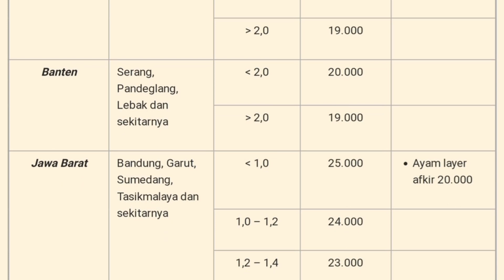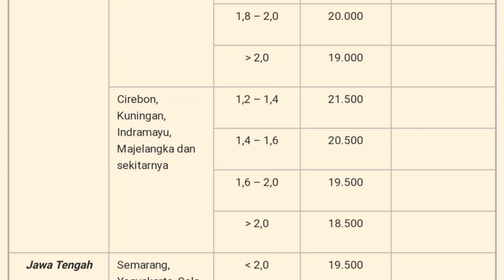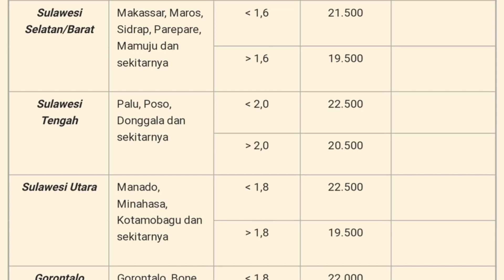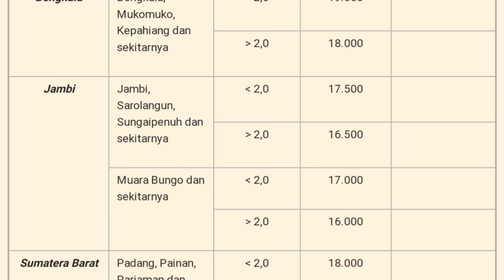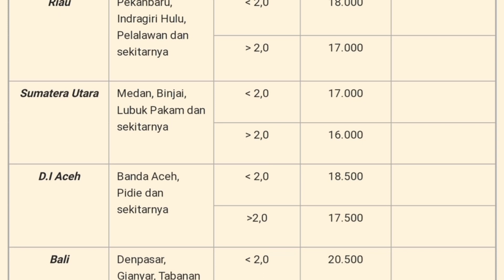Harga Ayam Broiler Hari Ini Kamis 02 November 2023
Daftar Harga ayam broiler hari ini kamis 02 november 2023, pada konten ini saya menampilkan daftar harga ayam broiler hari ini seindonesia, harga ayam potong ini hanya sebagai referensi bagi peternak ayam pedaging atau pemelihara ayam, harga ayam broiler juga meliputi harga ayam broiler sebali dan harga ayam perbutir.

1. Kumpulan cara ternak ayam broiler
2. Kumpulan cara ternak ayam kampung